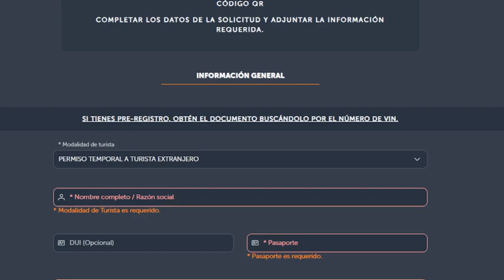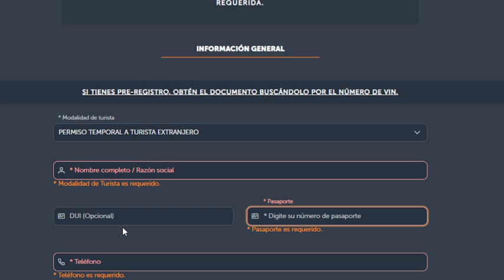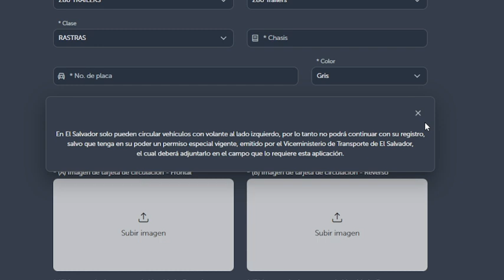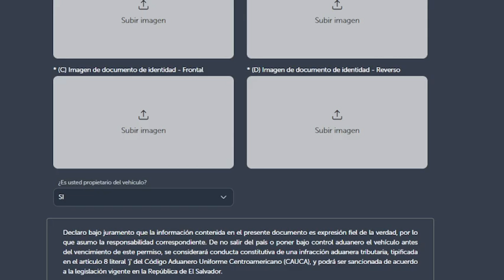vehiculos para turistas en El Salvador 2024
como registrar un vehiculo en el salvador
registro de auto para turistas
autos para turistas 2024

me ayudaras mucho y es gratis.
contactame para alguna asesoria o donativo